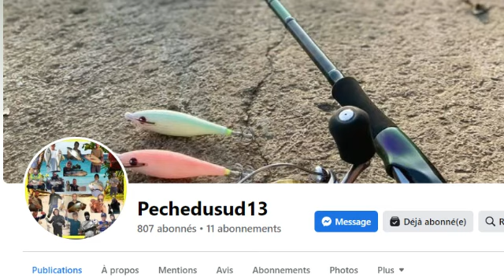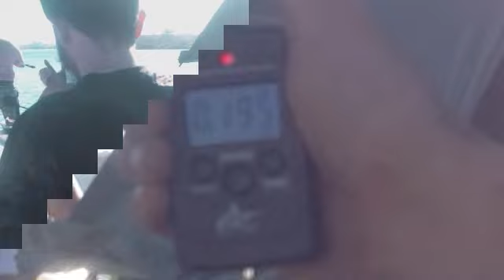concoure de pèche avec Pechedusud13 180 euro a gagner 🐟🐠🐡